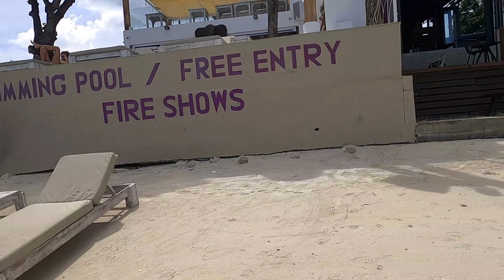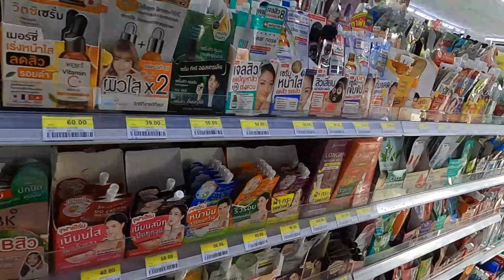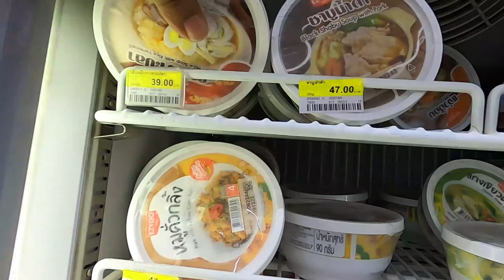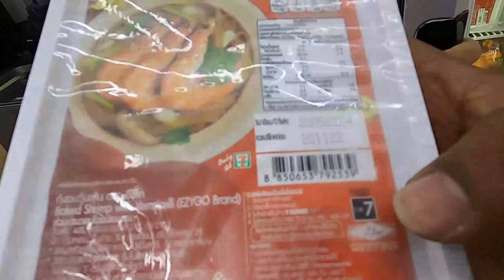গাঁজার নৌকা এখন থাইল্যান্ডে ||International hostel lifestyle in Thailand || Koh samui Island || EP-5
গাঁজার নৌকা এখন থাইল্যান্ডে ||International hostel lifestyle in Thailand || Koh samui EP-5

এই দিনটি আমার জন্য ছেলেরা সত্যিই চমৎকার অন্য রকম  পরিবেশে ছিলাম সেই অভিজ্ঞতাই আপনাদের সাথে শেয়ার করতে যাচ্ছি আশা করি পুরো ভিডিওটি দেখবেন ভালো লাগবে।

xxxxxx MY -Other Travel Playlist. xxxxxxxx

👣 Bangladesh coxs bazer : h